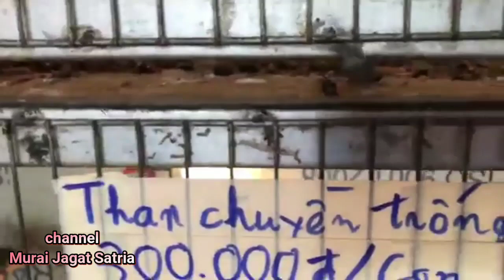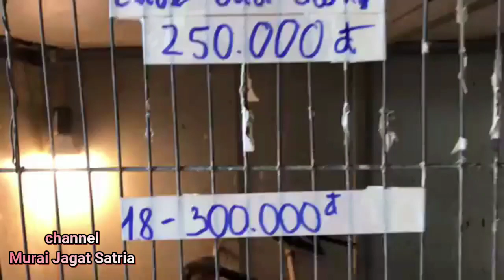Kios Burung terMurah, Harga Kantong Pelajar |Sayang Jauh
Selamat Datang di Channel MURAI JAGAT SATRIA..
Channel yang selalu memberi informasi Terbaru, Terunik, dan Menarik Seputaran Dunia Burung dan Cara Berternak..

silahkan teman-teman tinggal cari jawaban masalah-masalah yg dihadapi saat merawat, berternak dibeberapa Vidio yang sudah saya upload..

berbuat layaknya orang kampung, tp berprestasi profesional"..🤝